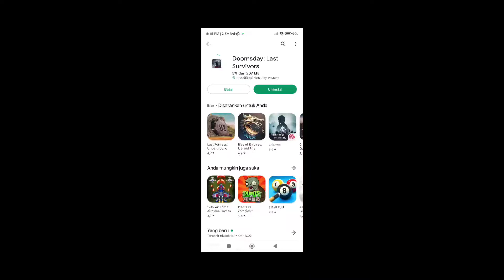wow gila update terbaru doomsday last survivors 30 vs 30 aliansi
wow IGG mau menarik pemain dengan melakukan beberapa update terbaru apakah game ini akan semenarik game rise of kingdom.